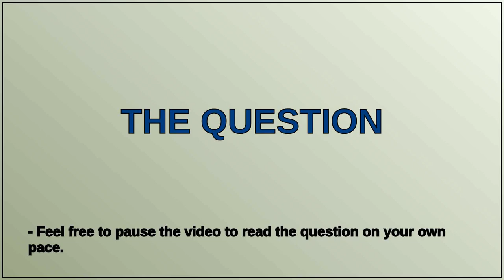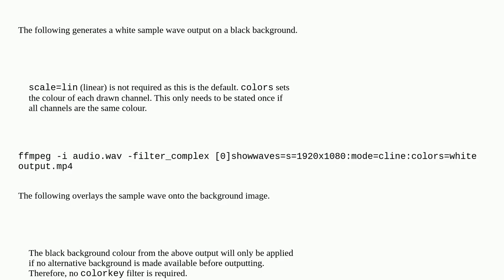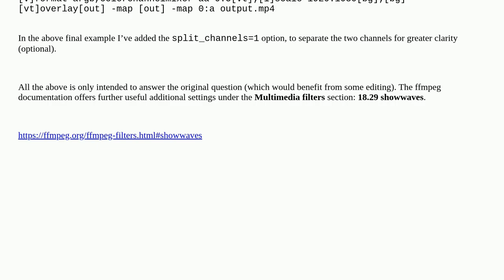Changing ffmpeg showwaves to white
A special thanks goes out to the community

  ffmpeg colors waveform